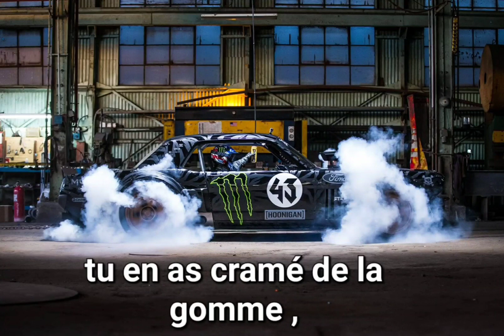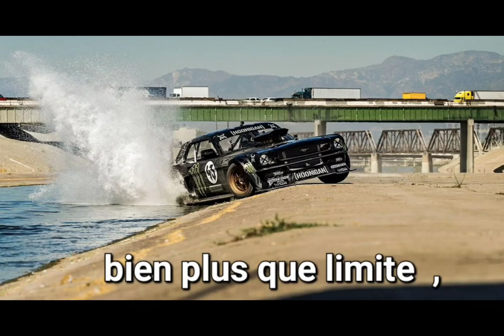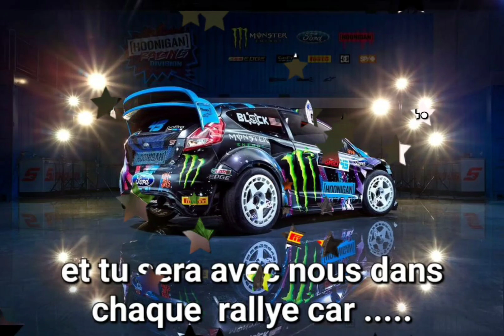hommage à Ken Block 1967-2023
c'est un hommage à Ken Block, juste pour l'homme qu'il était et tout ce qu'il nous a fait vivre et vibrer avec son style de conduite . aucune monétisation pour cette vidéo c'est vraiment un hommage sincère.
Une très grosse pensée à sa famille et ses proches.